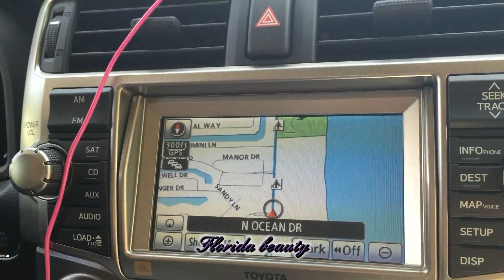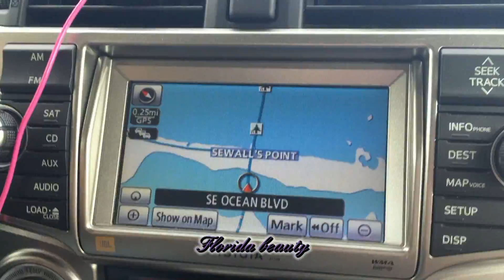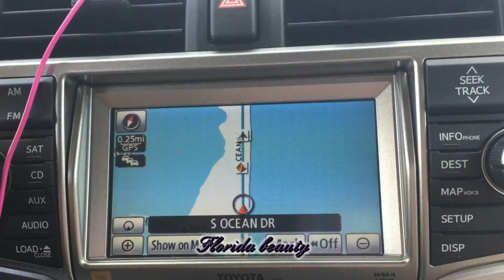От West Palm beach по побережью до Melbourne, Florida.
Города на флоридском побережье,пляжи, парковки и немножко цены...